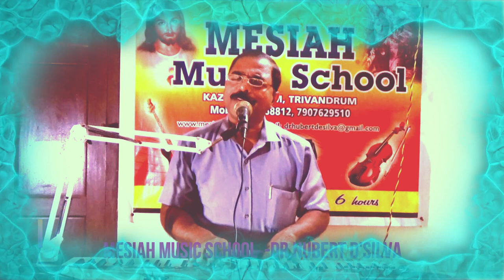ഒരു പേരിലെന്തിരിക്കുന്നു ! - MESIAH MUSIC SCHOOL - 2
Be A GREAT MUSICIAN IN 6 hours class
Online classes for Piano Keyboard, Guitar, Violin, Harmonium, Music Therapy Classes for Doctors

Mesiah Music School, Kazhakuttom,
Trivandrum, India-695582